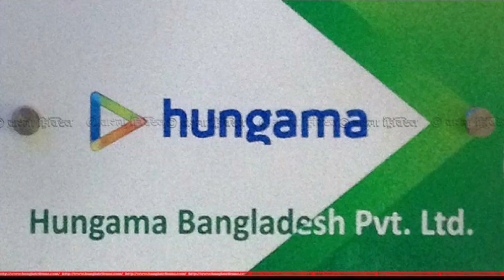২ লাখ টাকা বিনিয়োগ করে ১৩ কোটি টাকা লাভ নিয়ে গেলো ভারতীয় কোম্পানি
ভারতীয় এক কোম্পানি বাংলাদেশে মাত্র ২ কোটি টাকা বিনিয়োগ করে নিয়ে গেছে ১৩ কোটি টাকা !! এমনই ভয়ংকর তথ্য বেরিয়ে এসেছে বাংলাদেশ ব্যাংকের সাম্প্রতিক এক প্রতিবেদনে বিস্তারিত পাবেন ভিডিওতে